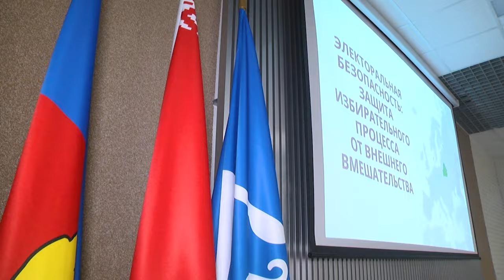2024-02-01 Открытый диалог "Молодежь и выборы: формула ответственности".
В Бресте на базе городской поликлиники №5 прошёл открытый диалог "Молодежь и выборы: формула ответственности" с участием председателя Молодёжного совета при Брестском городском Совете депутатов Андрея Дылюка и заместителя генерального директора по идеологической работе, социальным и общим вопросам унитарного предприятия «Брестоблгаз» и кандидатом в депутаты Палаты представителей Национального собрания Республики Беларусь восьмого созыва Владимиром Боровенко. Тема встречи актуальна – Единый день голосования, который состоится в нашей стране 25 февраля. Какую роль сегодня играет молодёжь в электоральной компании, расскажет Анастасия Мелишкевич.
*Наши контакты:*
✅Телефон горячей линии:
54-63-67